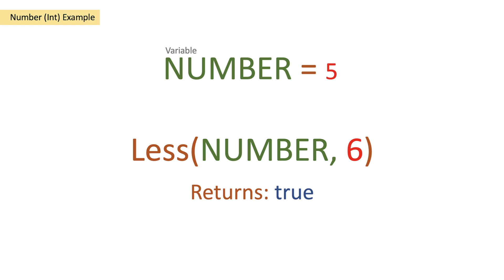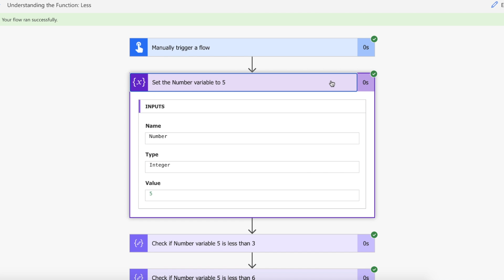Less Function / Expression | Power Automate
This is a video to show you how to use the Less function within Power Automate (and Logic Apps!). This function allows you to check if a value is less than another.